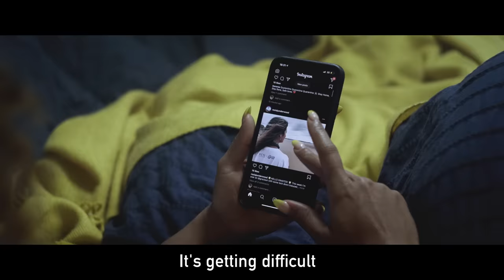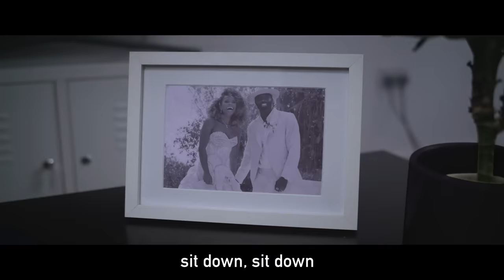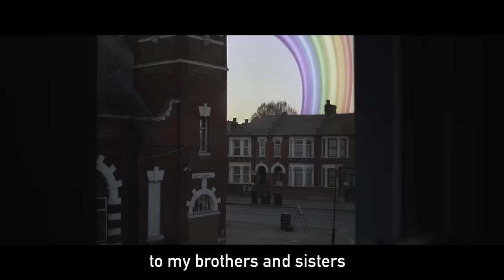Fleur East - Not Alone - [NHS Charity Song OFFICIAL VIDEO]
ONE HUNDRED PERCENT of the proceeds go directly to the NHS COVID 19 Appeal.

I decided to write and record this in lockdown to lift our spirits, but also to help highlight the importance of playing our part in this global pandemic. This is affecting us all around the world and we are in this together. Let's come together and help make things easier for all of the carers and NHS workers who are working on the frontline saving lives! We are all experiencing this at the same time across the globe. You are NOT ALONE 💙

Thank you to everyone who worked so hard to make this possible and turn this around in such a short space of time:

Director: Scott Peters
Produced by: Edward Sokolowski, Lloyd Hinshelwood and Ryan Griffiths
Mastered by: Barry @ Alchemy Mastering
Premiered on BBC's The One Show.

'Not Alone' - Written and Performed by Fleur East ©

-LYRICS-
2020 yeh we're living in some strange times
But we're all in this together at the same time
It's getting difficult and yeh it's pretty crazy
But you can stay at home and nobody can call you lazy
All the times you called in sick
every single alarm you snoozed, every sick note, every trick
think of every annoying colleague, all the ones that stole your juice
now you can stay at home with a legitimate excuse
Think about it, we can all fulfil our dreams
you can sit in your pants and have a work conference on teams
I know your kids can make you scream
but you can hold them close, tuck them in, watch them dream
Instead of clearing the shelves
you should stay at home, that's what's really good for your health
Look at toilet paper, what's wrong with us?
you can wash your bum in the shower, like what's the fuss?
I know things are out of balance, I know things are kinda off
I used to cough to hide a fart and now I fart to hide a cough
‘Cause it won't last forever and the minute you're back at work you'll be complaining about the weather, or slagging off your boss or moaning about whoever
You'll be booking a flight at leisure for your business or your pleasure.
Don't just think about yourself, think of everyone
you can stand up for the world by just sitting on your bum

I know you’re stuck inside and you’re going out of your mind
And the world keeps spinning while you try to pass the time
Sit down, sit down, lock down, lock down
I know you’re all dressed up and you got nowhere to go
But you’re not alone

It won’t discriminate, it’s affecting everyone
No matter who you are, rich, poor, old, young, faith, race, face nothing makes you immune
You can shut the door and the whole world’s in the same room
This will all be like a bad dream
We’ll wake up and read about the days of quarantine
The calendar droppers and the house party rockers
All the Tik tockers, Channel hoppers,
Toilet roll stockers, To the pyjama boppers
The conspiracy plotters, WiFi blockers, fridge stockers, meme swappers
Yeah It's time we started acting smart
We need to come together by just keeping apart

To my brothers and sisters

All the people round the world

One life, one choice, one world, one voice

To everybody on the frontline, saving lives